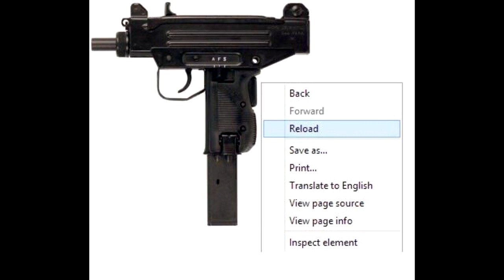hard syringe + sybyr type beat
Credit me (prod.WHITECXFFIN) in the title